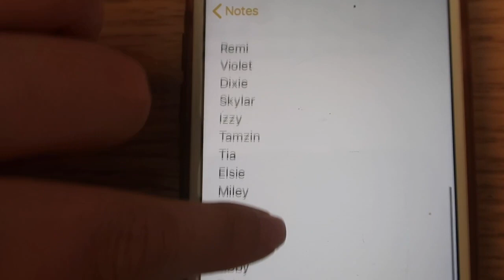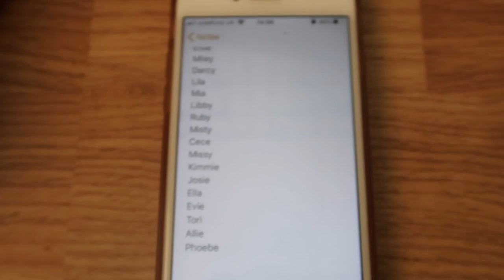Fostering RSPCA Baby Kittens Vlog! | Rachel Clare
Fostering little baby kittens for the RSPCA. This video will contain a lot of cuteness.I would love to do a fostering kittens Q&A so if you could leave questions in the comments that would be great :)

My two big passions are travel and acting and that's what I one day hope to pursue as a career. My videos are a mixture of lifestyle, travel, music, food and more!  I use a Canon G7x mark ii to film on. I hope you enjoy my channel!

xoxo

Rachel Clare